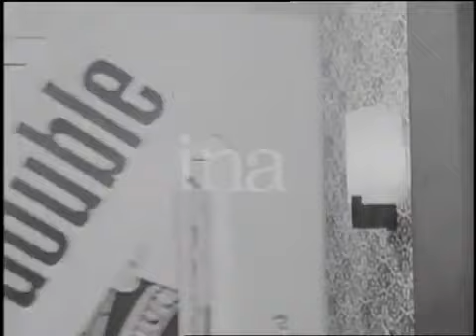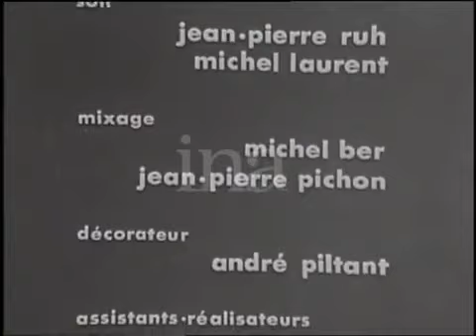Agence intérim - Episode 7 - Dompteur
Agence Intérim est une série télévisée française en noir et blanc de treize épisodes de 30 minutes, réalisée par Marcel Moussy et Pierre Neurrisse et diffusée du 1er au 15 septembre 1969 sur la première chaîne de l'ORTF.

Au Québec, la série a été diffusée à partir du 6 juin 1969 à la Télévision de Radio-Canada. Elle a aussi été diffusée en Suisse sur TSR.

Synopsis

Cette série, à laquelle Francis Veber a collaboré en qualité de scénariste, met en scène les enquêtes cocasses de deux détectives privés et de leur assistante.

Fiche technique

    Réalisation : Marcel Moussy et Pierre Neurrisse
    Scénario : Georges Bergé
    Adaptation et dialogues : Yves Lamy
    Crédits de rédaction de la série : Francis Veber

Musique

La musique du générique, "Les hommes à tout faire", a été composée et interprétée par Nino Ferrer.

Distribution

    Daniel Ceccaldi : Max
    Pierre Vernier : Vic
    Geneviève Grad : Mireille
    Robert Castel : M. Fred (épisode "Henri III")
    Jean Etcheverry : Louis (épisode "Dompteur")
    Robert Etcheverry : Christian (épisode "Dompteur")
    Gabriel Gascon : Barthélémy (épisode "Séducteur")
    Henri-Jacques Huet : Cirilli (épisode "Henri III")
    Nita Klein : Béatrice (épisode "Séducteur")
    Pierre Maguelon : Roffet (épisode "Cow-boy")
    Philippe Ogouz : Vladimir (épisode "Extra-lucide")
    Fred Personne : Michaud (épisode "Cow-boy")
    Claude Piéplu : M. Dubois (épisode "Quiproquo")
    Pierre Repp : Duffaut (épisode "Cow-boy")
    Pierre Richard : Le chef de Banque (épisode "Banque")
    Jean-Paul Tribout : Louis (épisode "Quiproquo")
    Bérangère Vattier : Patricia (épisode "Chaperon")
    Robert Vattier : le Colonel Boildieu (épisodes "Henri III" et "Imbroglio")
    Francis Veber : l'un des frères Chavah (épisode "Quiproquo")
    Marthe Villalonga : La patronne (épisode "Gastronome")
    André Weber : 1er garde du corps (épisode "Henri III")

Épisodes

    Henri III (1er septembre 1969)
    Imbroglio (2 septembre 1969)
    Primitifs (3 septembre 1969)
    Quiproquo (4 septembre 1969)
    Chaperon (5 septembre 1969)
    Extra-lucide (6 septembre 1969)
    Dompteur (8 septembre 1969)
    Banque (9 septembre 1969)
    Gastronome (10 septembre 1969)
    Week-end (11 septembre 1969)
    Cow-boy (12 septembre 1969)
    Séducteur (13 septembre 1969)
    Extralucide (15 septembre 1969)